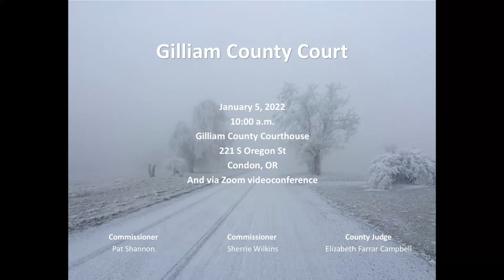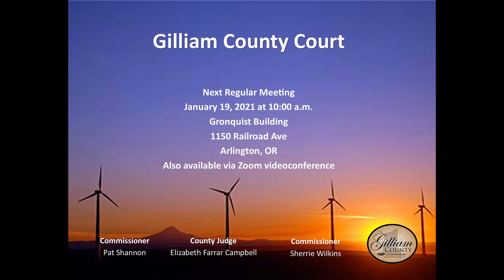Gilliam County Court - January 5, 2022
Meeting Notice and Agenda
Gilliam County Court Regular Meeting
10:00 a.m., Wednesday, January 5, 2022
Gilliam County Courthouse; 221 S Oregon St, Condon OR

REGULAR MEETING AGENDA:
1.0 ( 00:10) Call to Order/Establish Quorum/Flag Salute
2.0 ( 00:40 ) Additions/Revisions to Agenda
3.0 ( 00:49 ) Correspondence/Public comment: Individuals wishing to address the County Court may do so at this time and at other times throughout the meeting. Speakers are asked to raise your hand to be recognized by the Chair, give name and address, and limit comments to three minutes.
4.0 ( 01:35 ) Consent Agenda
4.1 Consider Approval of December 15, 2021 Regular Meeting Minutes
4.2 Consider Approval of January Bills Pending Review
4.3 Consider Appointment of Nathan Hammer as Gilliam County Budget Officer
4.4 Designate Voting Precincts: Arlington No. 1, East Condon No. 6, West Condon No. 7
4.5 Designate County Roads Outside of Incorporated Areas of Arlington, Condon, and Lonerock as Road District No. 1
4.6 Designate Gilliam County Depositories: Bank of Eastern Oregon, US Bank, and LGIP
4.7 Designate Newspapers of Record: Times-Journal and Eastern Oregonian
4.8 Consider Appointment of Ron McDermid, Robin Ordway, and Kathy Stinnett as Justice Court Pro Tems
4.9 Consider Approval of Contract Between Gilliam County and Community Counseling Solutions, Inc.
4.10 Consider Appointment of Delene Durfey to the Gilliam County Statewide Transportation Improvement Fund Advisory Committee Effective January 1, 2022 through December 31, 2023.
5.0 Unfinished Business
5.1 ( 03:25 ) Consider Approval of Bid for Elected Officials Salary Survey
5.2 ( 06:09 ) Discussion and Possible Action on Management Reorganization Plan. Possible Action Items Include:
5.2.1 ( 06:55 ) Consider Appointment of Commissioner Pat Shannon as Road Commissioner
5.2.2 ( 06:55 ) Consider Appointment of Commissioner Sherrie Wilkins as Human Services Commissioner
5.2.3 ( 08:58 ) Consider Approval of Revised Position Descriptions for:
5.2.3.1 Office Manager – Road/Weed Departments
5.2.3.2 Roadmaster
5.2.3.3 Weed Control Officer
5.2.3.4 Weed Control Assistant
5.2.3.5 Juvenile Director
5.2.3.6 Planning Director
5.2.3.7 Building and Grounds Maintenance Coordinator
5.2.3.8 Custodian
5.2.3.9 Library Director
5.2.3.10 Public Transportation Director
5.2.3.11 Public Transportation Coordinator
5.2.3.12 Public Transportation Dispatcher
5.2.3.13 Public Transportation Driver
5.2.3.14 Family Services Coordinator
5.2.3.15 Senior Services Coordinator/Transportation Assistant
5.2.3.16 Senior Meal Site Cook
5.2.3.17 Senior Meal Site Assistant Cook
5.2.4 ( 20:12 ) Consider Approval of Executive Assistant to the County Judge Position Description and Salary Schedule and Reclassification of Administrative Assistant – County Court Position
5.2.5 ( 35:27 ) Discuss Assistant to the Commissioners Position Description
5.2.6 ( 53:10 ) Discuss Scope of Work for Contracted Human Resources Request for Proposals
6.0 New Business
6.1 ( 57:56 ) Discuss Proposed NORCOR Bylaw Changes
6.2 ( 1:01:17 ) Consider Approval of 2022 County Court Board and Committee Assignments
7.0 ( 1:06:37 ) Announcements/Next Meeting
8.0 ( 1:22:56 ) Adjournment

Announcements/Dates:
Next Regular Gilliam County Court Meeting January 19, 2022
 With the exception of public hearings, the agenda is subject to last minute changes.
 Other matters may be addressed as deemed appropriate by the County Court.
 Appointments & discussion items may require action.
 If necessary, an Executive Session may be held in accordance with ORS 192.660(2)
 The meeting location is accessible to persons with disabilities. A request for accommodations for persons with disabilities should be made at least 48 hours before the meeting by contacting /
Agenda Distributed December 30, 2021